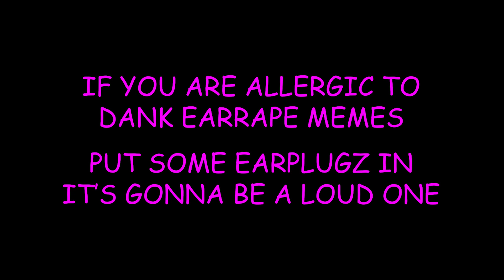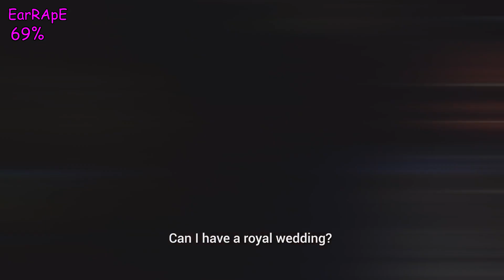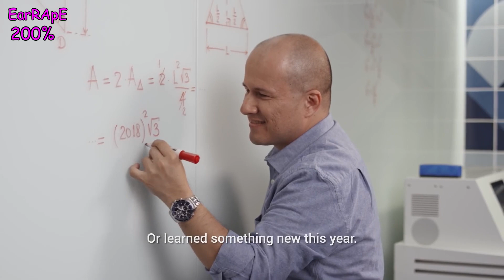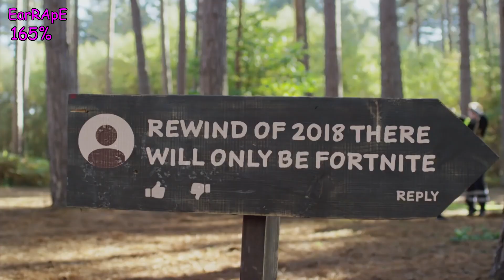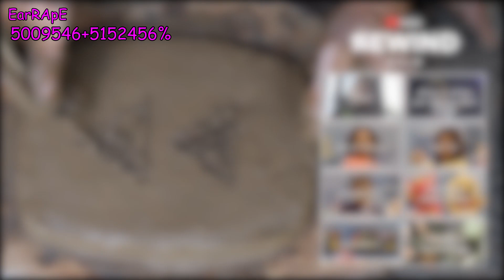YouTube Rewind 2018 but every time it's cringy it gets more earrape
I figured that this platform needed an earrape version